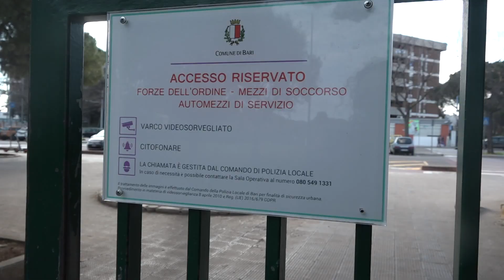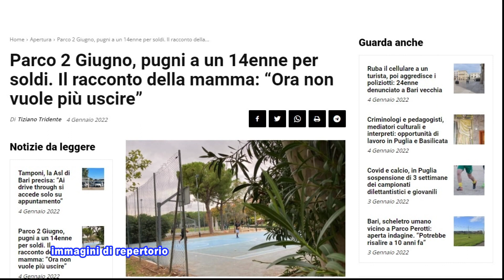Parco 2 Giugno, agenti in borghese per contrastare le baby gang